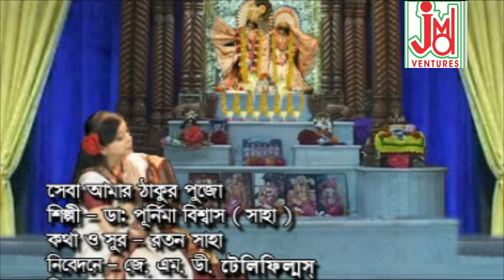সেবা আমার ঠাকুর পূজা//Seba amara thakur puja//ডাঃ পূর্ণিমা বিশ্বাস (সাহা)// Folk Song//JMD Ventures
Folk songs. Devotional, KabiGaan. Bangla Kirtan. Bangla Baul. Lokgeeti. Lalongeeti. Bangla Rabindra Sangeet. Bangla modern songs. Bangla Rhymes Song. Bangla Nazrul Song. Anukul Thakur's song. Pala Kirtan. Natya Sangeet. And Bangla music videos , JMD Ventures Ltd. Presenting the 2022Album

Title : Seba amara thakur puja
Artist : Dr. Purnima Biswas (Saha)
শিল্পীর যোগাযোগ নম্বর:- 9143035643 / 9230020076
Lyrics :- ratan saha
Tune :- ratan saha
Music Arranger :- শুভ্রনীল সেন ও কৃষ্ণকান্ত নন্দী ( পিটু নন্দী )
Recodist - : sudeep
Make-up & Dress :- দীপঙ্কর পাল
Camera . :- shyamlok
# Category- Folk Song
# Language- Bengali
# Pictured By-

Seba amara thakur puja dr. purnima biswas (saha) সেবা আমার ঠাকুর পূজা kailash purohit dr. purnima krishnakanta nandi (pitu nandi) pitu nandi ratan saha sudeep studio - jmd